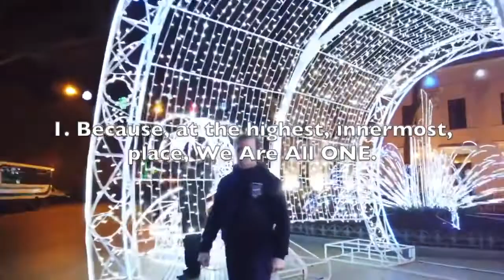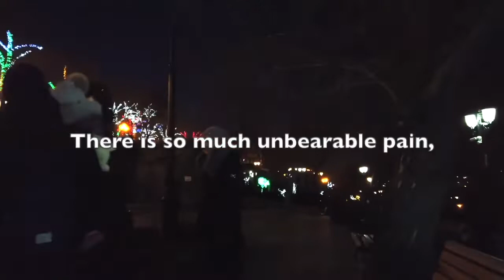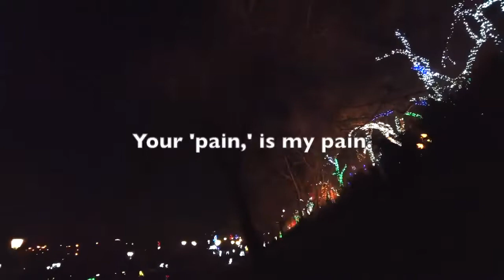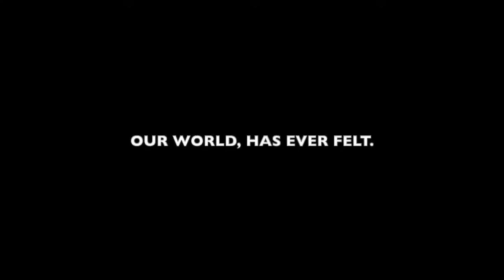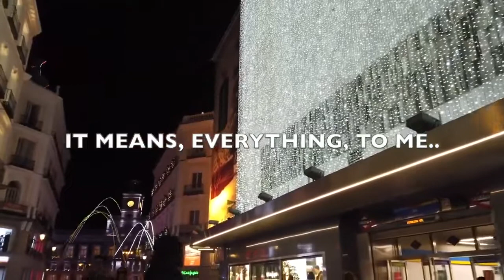The Power of Unconditional Love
Welcome to NEWTON'S L.A.W! 🇺🇸 (Life. Actions. Wisdom.)

“The fear of the LORD our God, is the beginning of knowledge;
Pro 1:7

all those who practice it have a good understanding.
Psalm 111:10